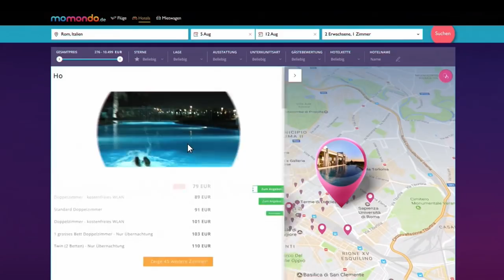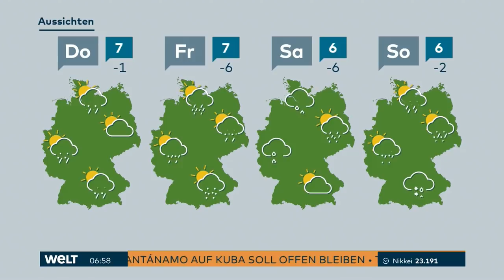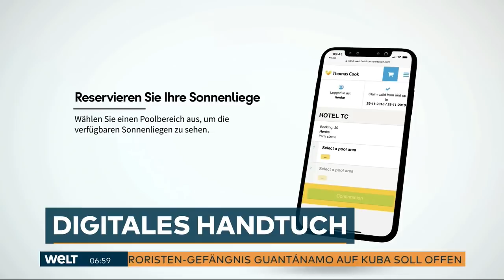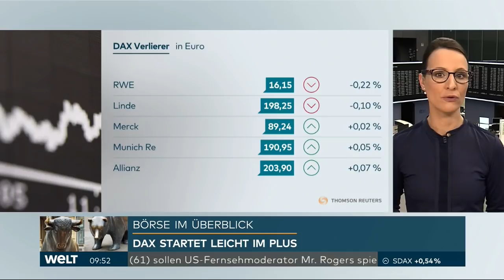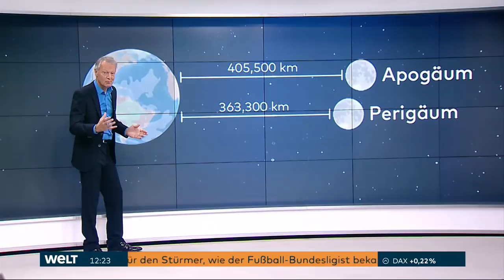WELT Nachrichten - Der Morgen nach dem Ausfall (31.01.2018)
Der Tag nach dem enormen Ausfall des WELT-Netzwerks. (Fast) alles lief wieder wie geplant, ein paar kleine Pännchen gab es aber. Aber es läuft, bei WELT ;)

Mit:
Thomas Klug
Franziska Schimke
Katja Losch
Maira Rothe
Mick Locher
Marcus Tychsen
Julius van de Laar